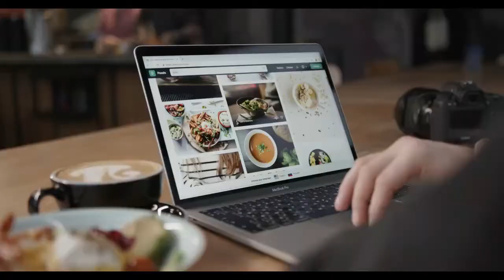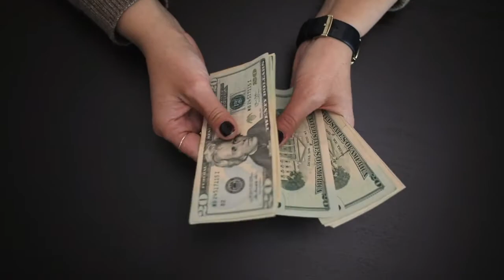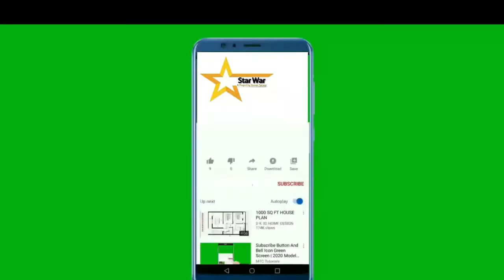Horoscope of the week June 27th-July 2nd | Aries weekly horoscope | Agla Hafta Kaisa hoga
This is an urdu horoscope and urdu astrology channel in which we share simple things like urdu horoscope  weekly horoscope mutual relations , peace of mind , success , wealth , health , spirituality and psychological issues  etc.

And
Agla haftA Kaisa Rahega 27-06-22 TO 02-07-22 | hafta | weekly horoscope in urdu

We also upload contact about:
capricorn horoscope weekly
aquarius horoscope weekly
pisces horoscope weekly

burj 2022
weekly burj 2022
burj dilo weekly
burj jadi weekly
burj hoot weekly
burj aqrab weekly
burj hamal weekly
burj sor weekly
burj joza weekly
burj sartan weekly
burj asad weekly
burj sumbla weekly
burj meezan weekly
burj qos weekly
burj qaus weekly